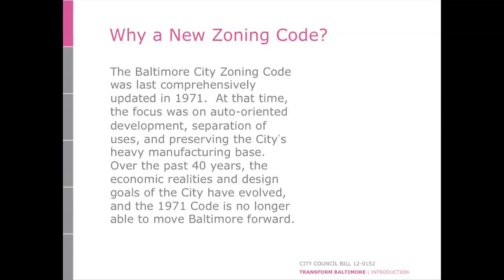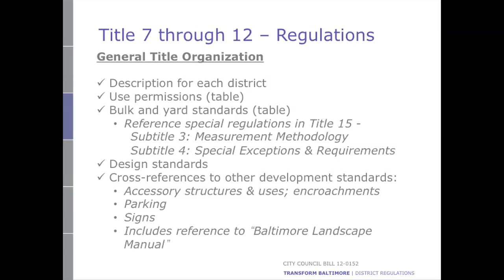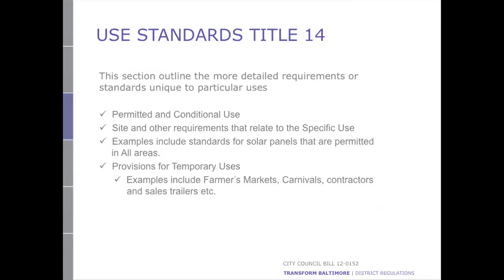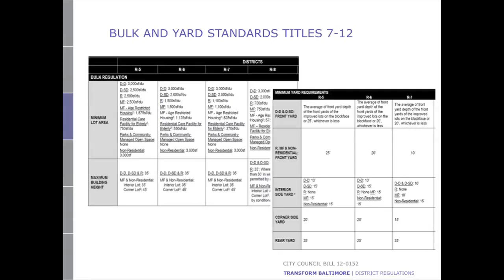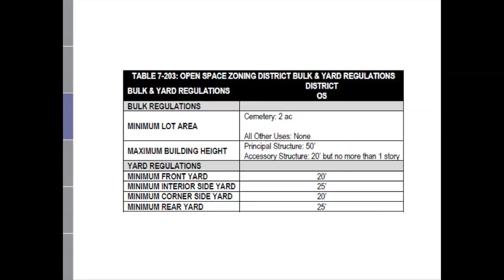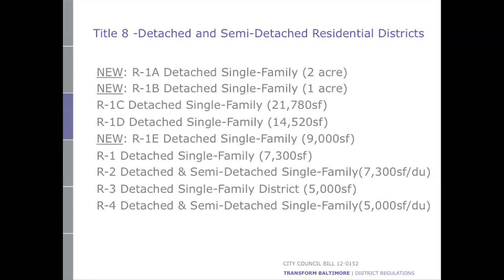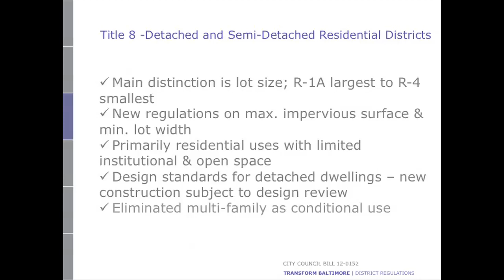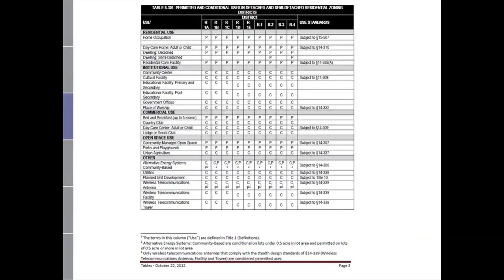Baltimore City Council - TransForm Baltimore Zoning 09/28/2013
Baltimore City Council Bill #12-0152 TransForm Baltimore - Zoning, Public Hearing Morgan State University, Tuesday, September 28, 2013